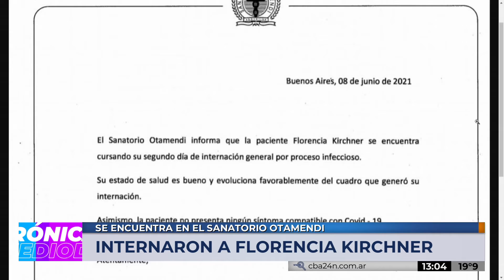Desmienten que Florencia Kirchner tenga COVID